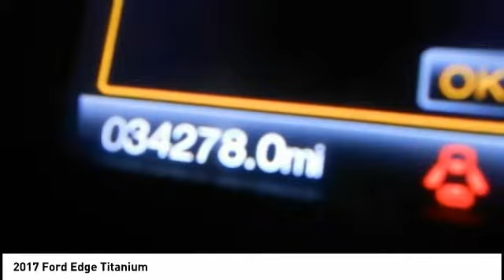2017 Ford Edge Cedar Falls IA UV16912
2017 Ford Edge Titanium